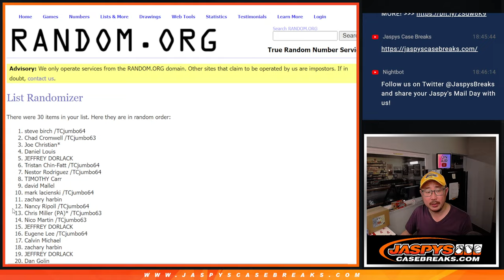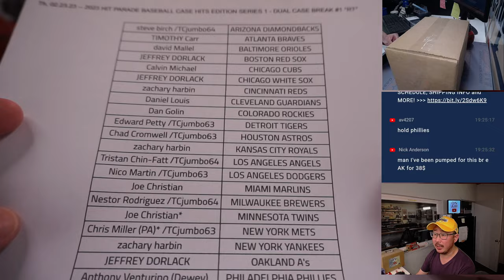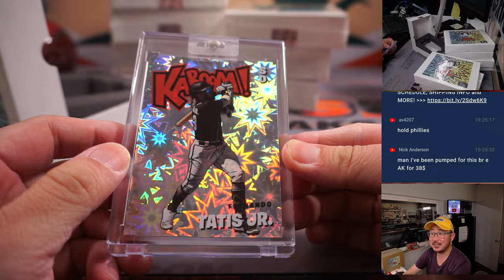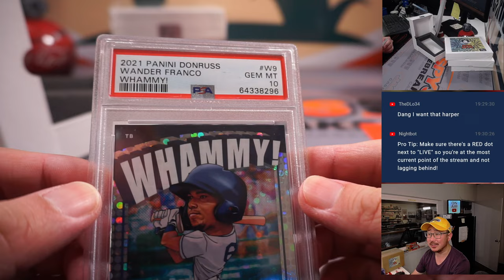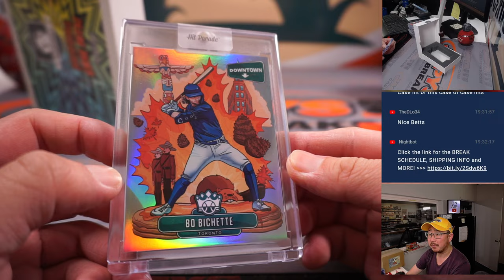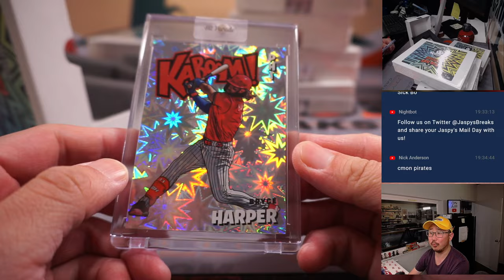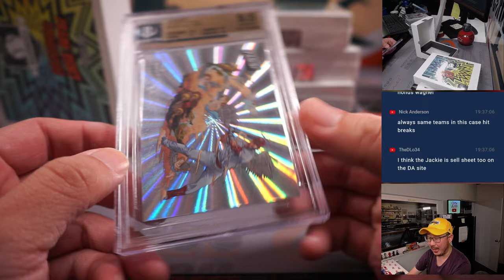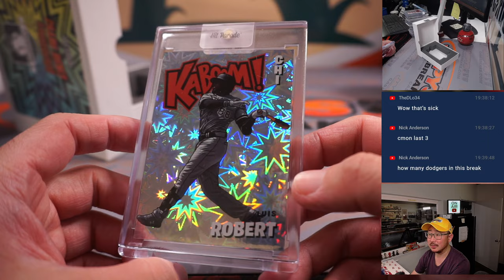Th, 02.23.23 -- 2023 HIT PARADE BASEBALL CASE HITS EDITION SERIES 1 - DUAL CASE BREAK #1 *RT*